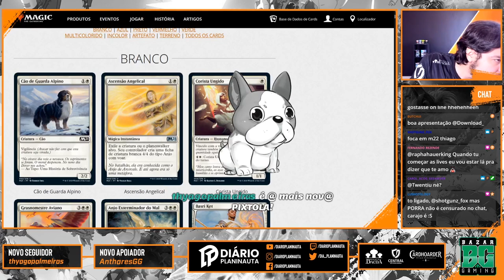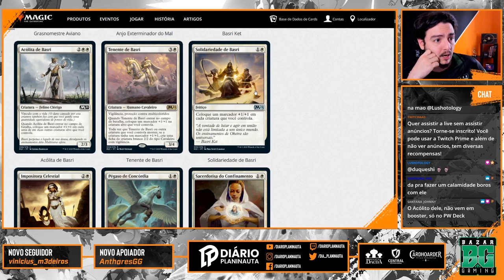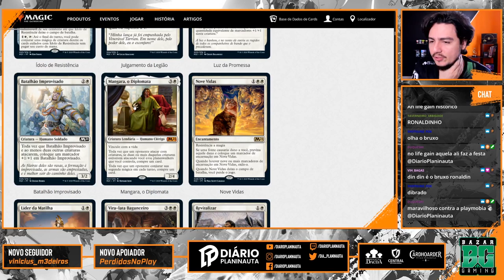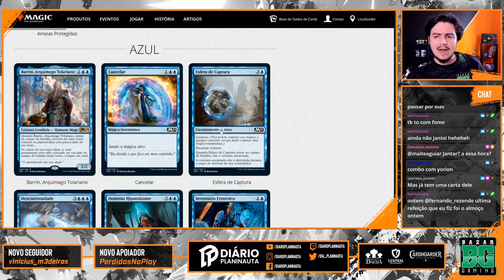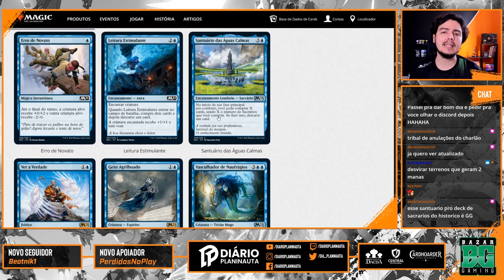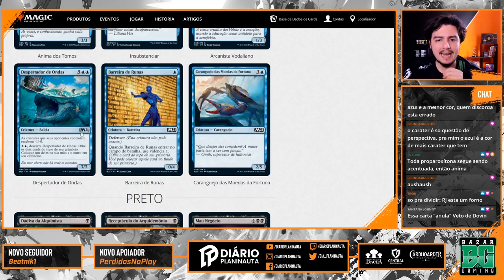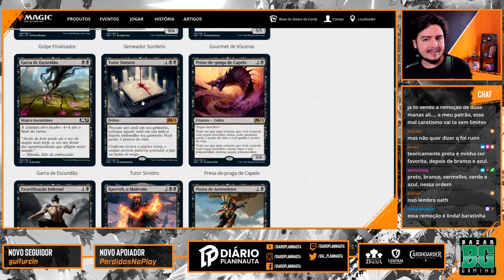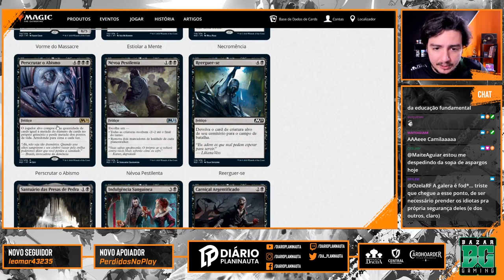Coleção Básica 2021 - Análise Parte 1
Essa é a nossa análise da Coleção Básica 2021 de Magic: The Gathering.